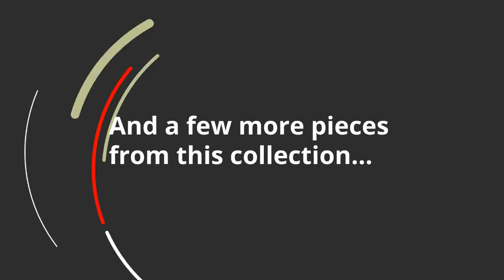Ashley Enderlin Right-Arm Facing Corner Chaise 1780117 | KEY Home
Ashley Enderlin Right-Arm Facing Corner Chaise 1780117 at KEY Home!
A brilliant take on urban chic styling, this corner chaise in vibrant blue makes high design highly affordable. Distinctive elements include quilted channel stitching for clean-lined allure and a velvety soft fabric you'll love living with. Sculptural track arms up the wow factor.More DetailsCorner-blocked frameLoose seat cushionHigh-resiliency foam cushions wrapped in thick poly fiberQuilted detailsToss pillow includedPillow with soft polyfillVelvet polyester upholstery and pillowExposed feet with faux wood finishPlatform foundation system resists sagging 3x better than spring system after 20,000 testing cycles by providing more even supportSmooth platform foundation maintains tight, wrinkle-free look without dips or sags that can occur over time with sinuous spring foundationsColor(s): Ink 22 Toss Pillow Width: .00 22 Toss Pillow Depth: .00 22 Toss Pillow Height: .00Arm height: 24.00Leg height: 4.50Minimum width of doorway for delivery: 32.00Seat depth: 22.00Seat height: 20.00Seat width: 69.00Top of cushion to top of back: 16.00